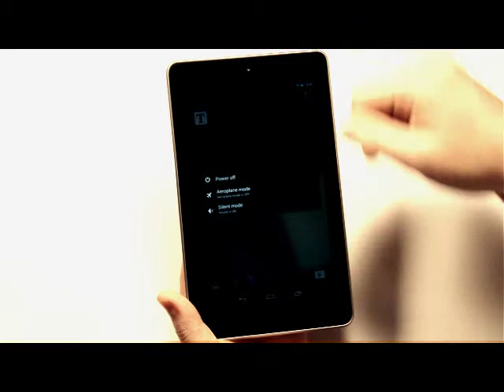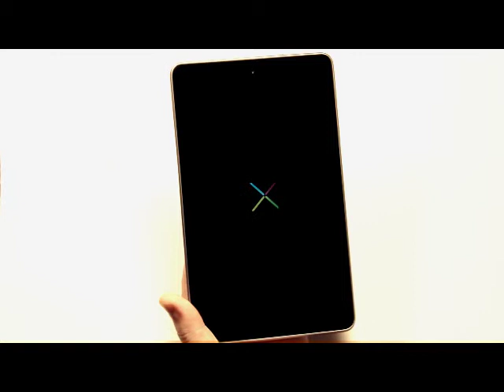The Times & The Sunday Times - How To Power On and off on the Nexus Device